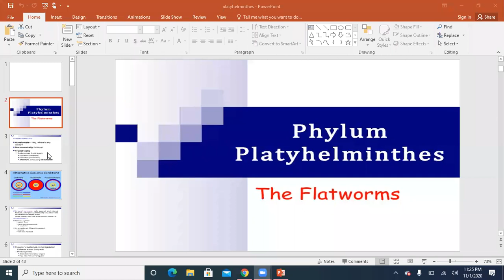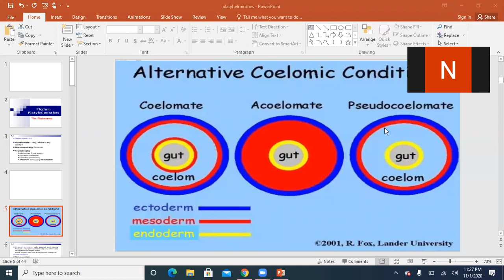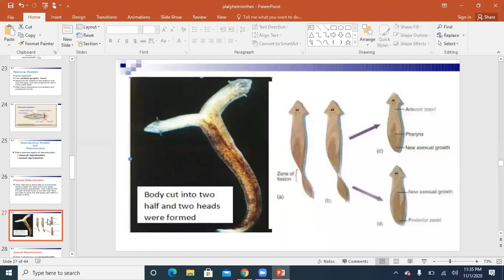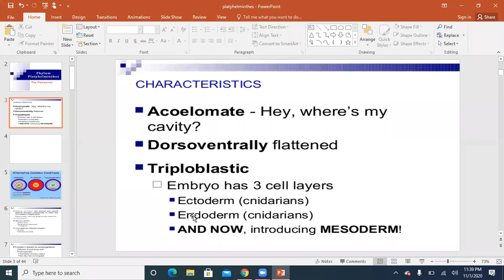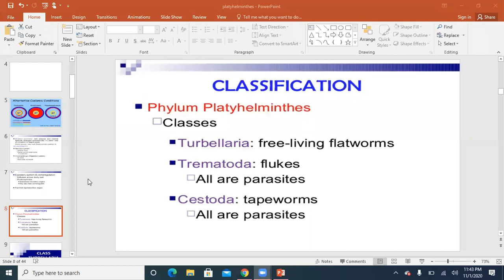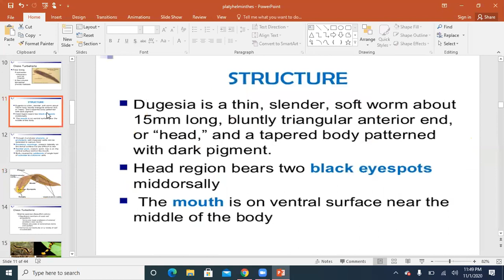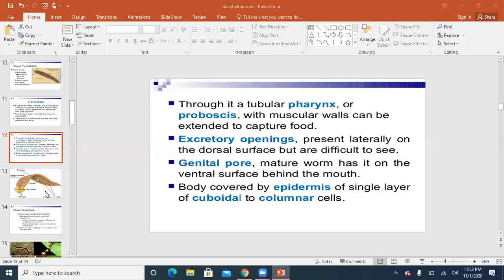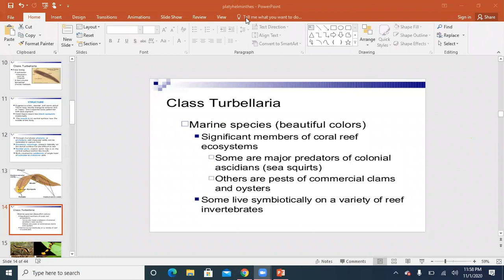Animal Diversity-I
Topic: Phylum Platyhelminthes (Part-1)